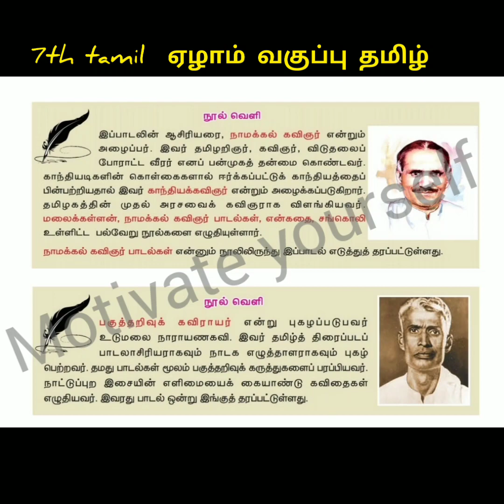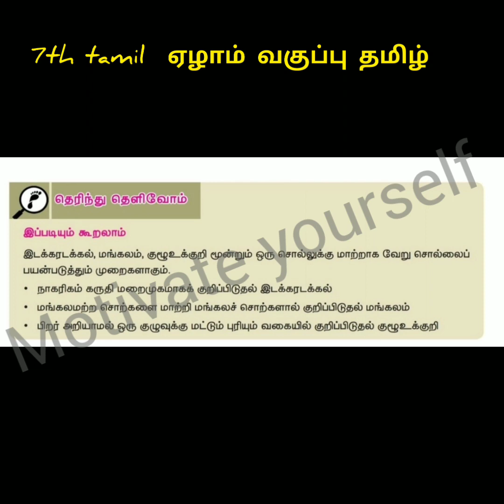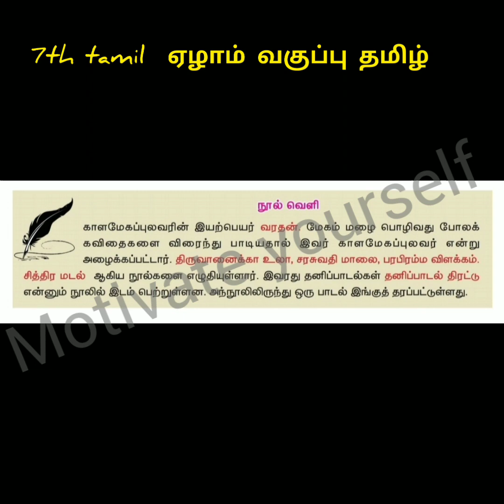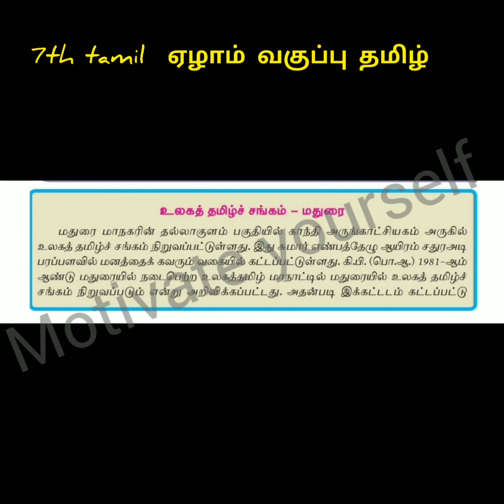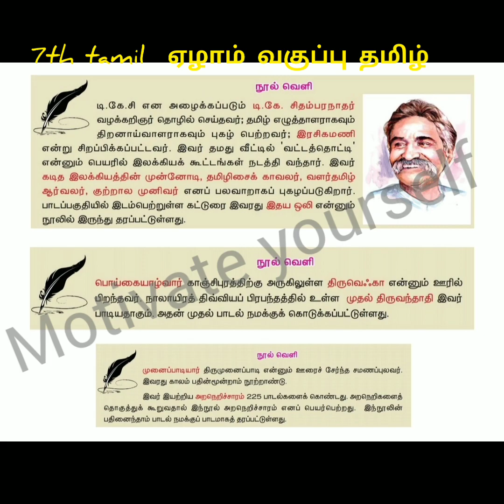7th tamil full box information / ஏழாம் வகுப்பு முழு பாடம் / tamil full book / did you know part